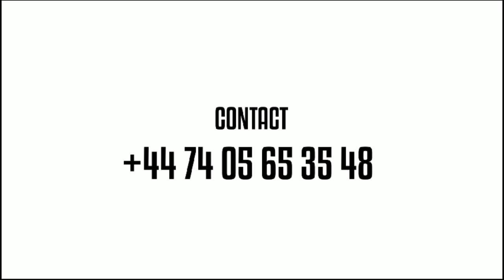PASI PE MAWA 😭COMMEDIENNE CARINE PALA WENGE AUX COEUR D'UN GRAND SCAND@L 💔😭👉BOTALA YA MINENE EKOLMEL